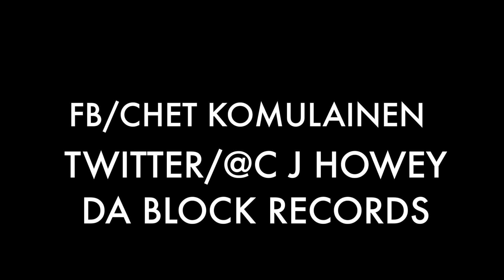CJ Howey - My Life (Unofficial Music Video)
RapLab Records® x Da Block Records®